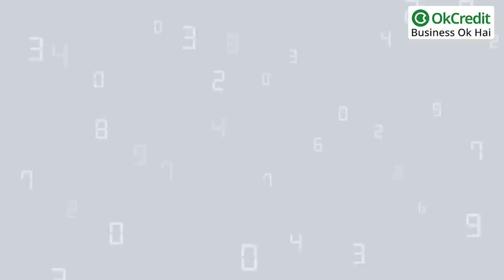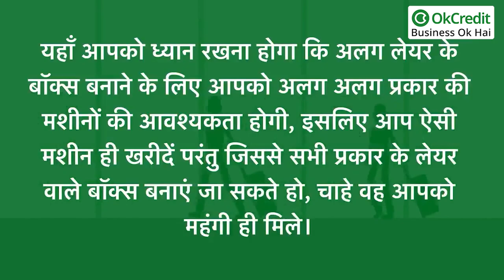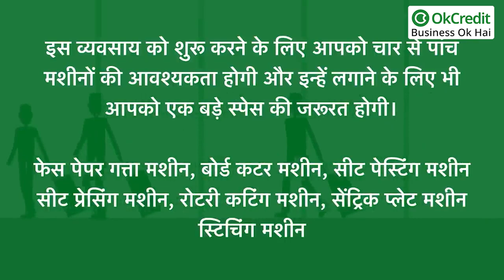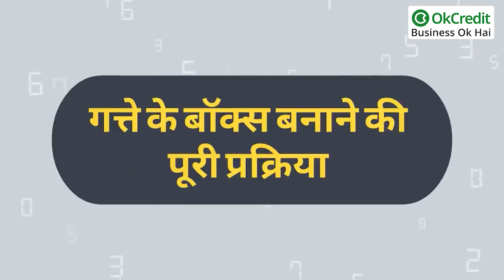Corrugated Carton Box Manufacturing Business | गत्ते के डिब्बे बनाने का बिज़नेस | OkCredit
लॉकडाउन के समय ई-कॉमर्स कंपनियों के व्यवसाय में हुई उल्लेखनीय वृद्धि और लॉकडाउन के बाद भारतीय इकोनॉमी के पुश-बैक के साथ पैकेजिंग इंडस्ट्री ने अच्छी ग्रोथ रेट प्रदर्शित की है। वर्तमान में पैकेजिंग इंडस्ट्री का व्यवसाय लगभग 17 बिलीयन डॉलर का है, जो कि 20% प्रतिवर्ष वृद्धि दर के साथ बढ़ रहा है।
क्या आपको पता है भारत में ई-कॉमर्स सेक्टर ने पिछले 2 वर्षों में 51 प्रतिशत की वृद्धि दर प्रदर्शित की है, आपको बता दें कि इस लेवल की ग्रोथ रेट भी सेक्टर में सर्वाधिक है।

जैसा कि आप जानते हैं कि ई-कॉमर्स कंपनियां सरकार के द्वारा बनाए गए प्रावधानों का पालन करने के लिए प्लास्टिक के बैग में पैकिंग करने के स्थान पर कागज के बने हुए गत्तों में ही सामान की पैकिंग करती है, जिससे कि उन्हें इस प्रकार की गत्तों को रिसायकल करने की भी आवश्यकता नहीं होती और स्थानीय म्युनिसिपल बोर्ड के द्वारा ही यह काम कर दिया जाता है।